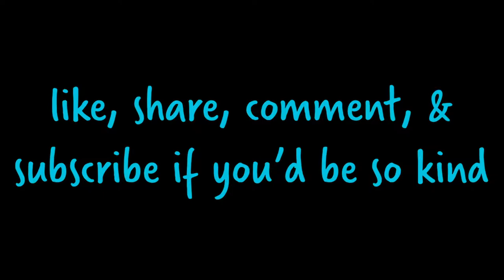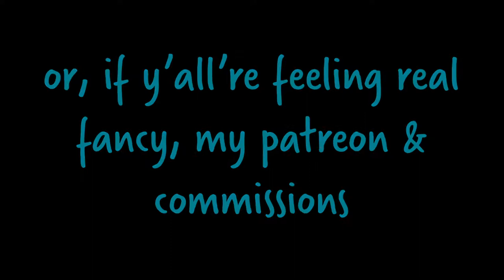vlog || two weird sorta-hauls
the snow from snowpocalypse wilbur is finally starting to give way to the dagobah quagmire that surrounds hemlock house during the rainy seasons, and to celebrate that--despite it having been shot just after wilbur--two weird sorta-hauls

i'll--let y'all see for yourselves

i also have a webcomic called "the adventures of squid & barnacle", and y'all can find it

music is 'space coast' by topher mohr and alex elena